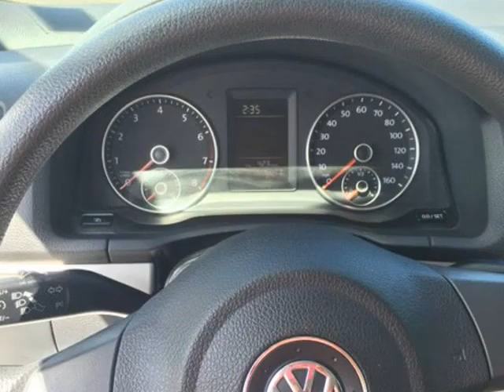2010 Volkswagen Jetta S 4dr Sedan 6A (Ft. Lauderdale, Florida)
Special Cars Group
5200 South State Road 7
Ft. Lauderdale